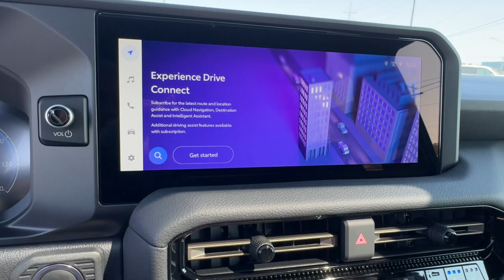2024 Toyota Land_Cruiser Base IN South Bend, Mishawaka, Elkhart, Warsaw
New 2024 Toyota Land_Cruiser Base available at Heart City Toyota located in 711 N Nappanee St, Elkhart, IN, 46514. Servicing the South Bend, Mishawaka, Elkhart, Warsaw area.

Introducing the   2024  Toyota Land_Cruiser. Take a closer look at this iconic Landcruiser, the full-size SUV with legendary status. Its bold, stylish looks, powerful V8, and dominating stance capture the imagination, while its spacious interior and luxurious amenities create a welcoming passenger oasis. Multi-terrain driving modes let you optimize off-road performance, while driver assistance and safety tech give you the confidence to relax and focus on the adventure at hand. The following are some of this vehicles highlighted options: Heated Steering Wheel
, Pre-Collision System, Intelligent Auto on/off High Beams, Lane Departure Warning, Navigation System, Keyless Entry, Four Wheel Drive, Power Liftgate, Lane Keeping Assist, Remote Engine Start. Don't miss the opportunity to experience iconic luxury and capability. You owe it to yourself to test drive this Landcruiser and take advantage of our commitment to excellent customer service.